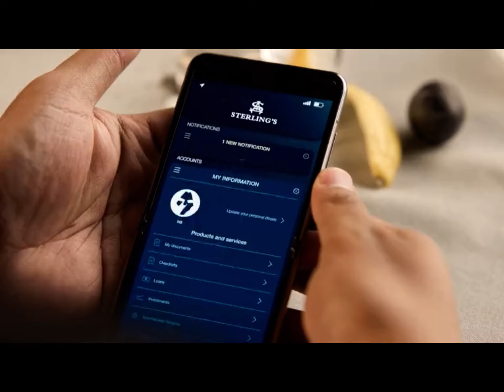LIFT Movie Netflix Trailer | 2024 Movie Malay Sub